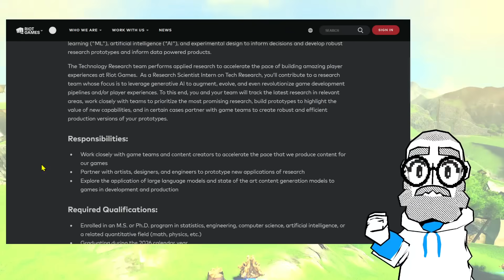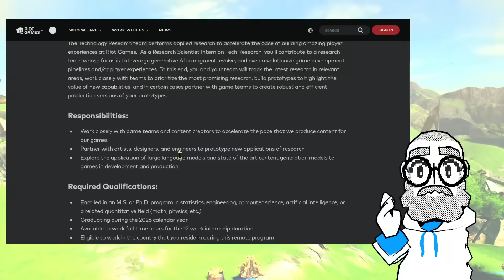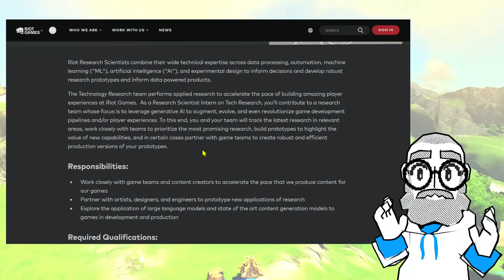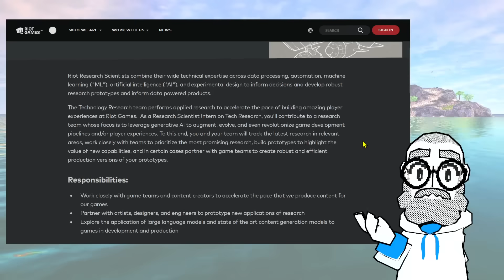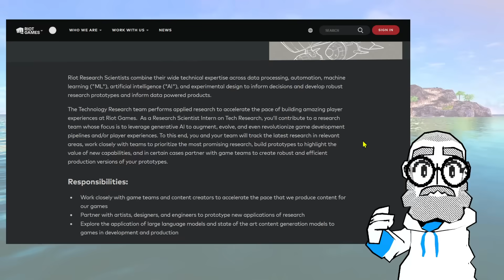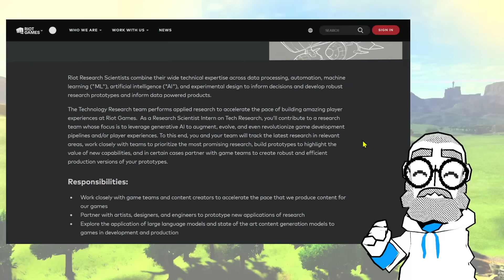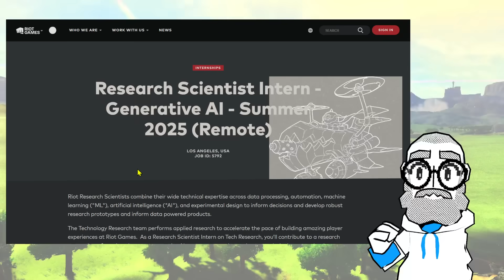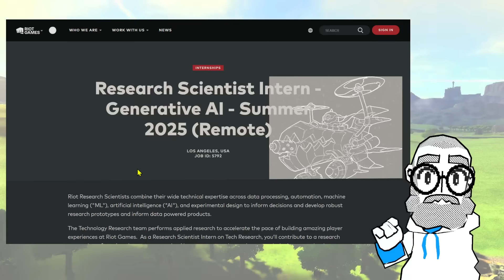Riot Games is investing in generative AI snake oil, because of course it is